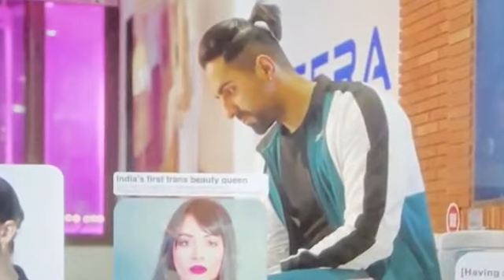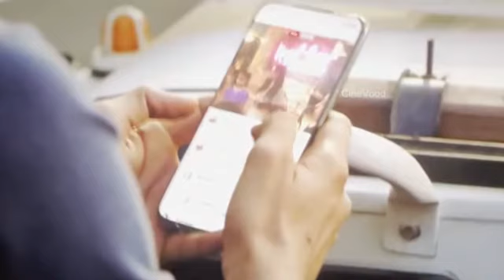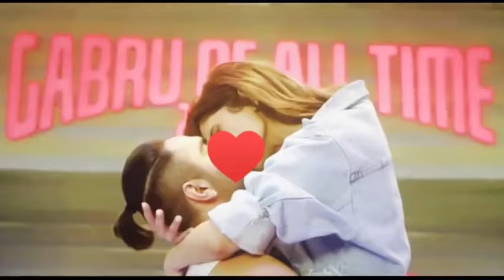Chandigarh Kare Aashiqui Movie Explained In Hindi - Ayushmann Khurrana Movie - 2021 Film